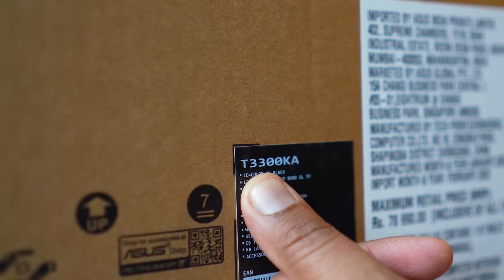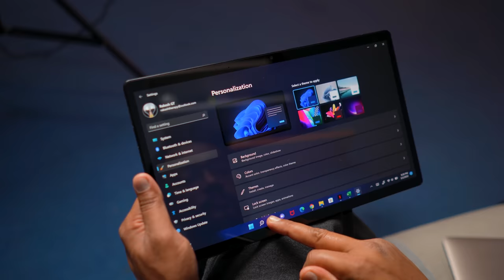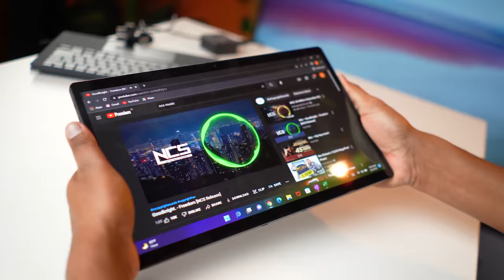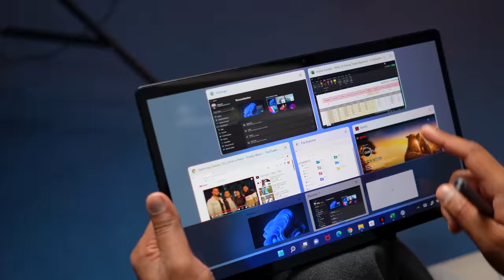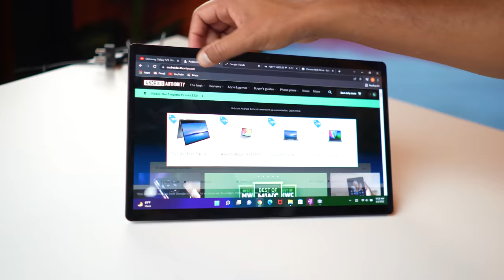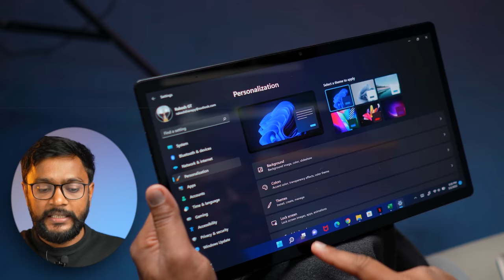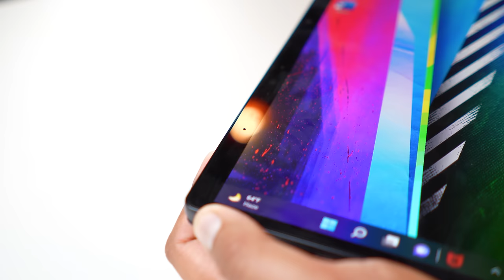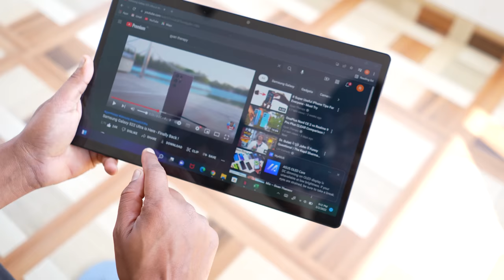This Tablet Comes with Windows 11 - OLED Display !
This is ASUS VivoBook 13 Slate OLED or You can say windows tablet comes with 13.3" FHD+ OLED Display, Pentium Silver N6000 processor with Asus Pen and external keyboard support.
Here is my ASUS VivoBook 13 Slate OLED Unboxing and Quick review video.

This video is made in collaboration with Asus but opinion is based on my usage.

Check via Amazon
cHECK VIA FLIPKART